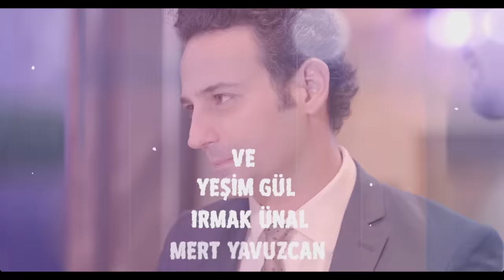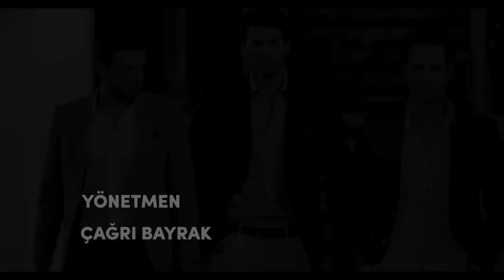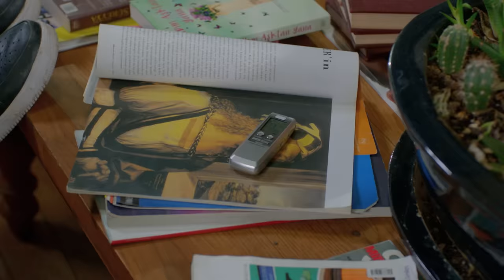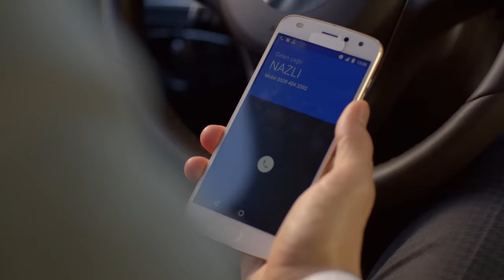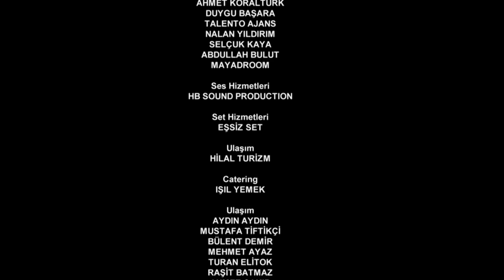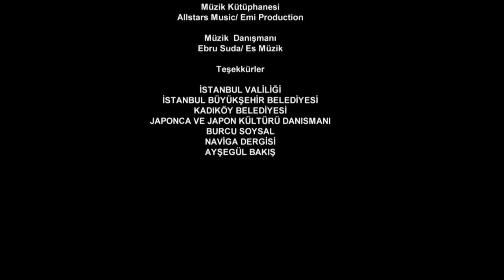Full Moon | Pura Chaand Episode 80 in Urdu Dubbed | Dolunay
Producer: No Dokuz
Director: Çağrı Bayrak
Scriptwriter: Kuledibi

 Cast:

Ferit: Can Yaman
Nazlı: Özge Gürel
Deniz: Hakan Kurtaş
Hakan: Necip Memili
Fatoş: Öznur Serçeler
Asuman: İlayda Akdoğan
Alya: Türkü Turan
Demet: Alara Bozbey
Engin: Balamir Emren
Tarık: Berk Yaygın
İkbal: Özlem Türay
Bulut: Alihan Türkdemir
Leman: Yeşim Gül